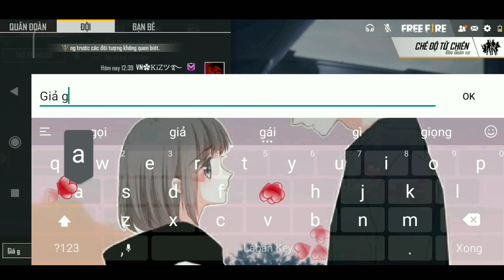[Free Fire] Ghép Ngẫu Nhiên Gặp Thanh Niên Giả Gái Và Cái Kết | KiZ Gaming